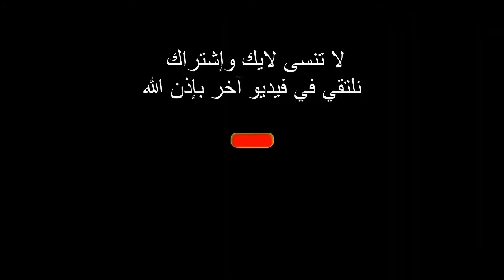كيك يومي اقتصادي سهل بمقادير مضبوطة ومكونات متوفرة في كل بيت-CAKE FACILE ET RAPIDE FAIT MAISON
مقادير الكيك :
4بيضات
كأس زيت
كأس سكر سنيدة
نصف كأس نشا الذرة
كأس حليب ممكن تعوضه ب 2م ك حليب بودر وكأس ماء
2 ساشي فانيلا
2ساشي خميرة حلويات
قبصة ملح
2م.ك كاكاو
2كؤوس دقيق
كركاع للتزين والقليل من الشكلاط أو علبة ياغورت بالشكلاطة